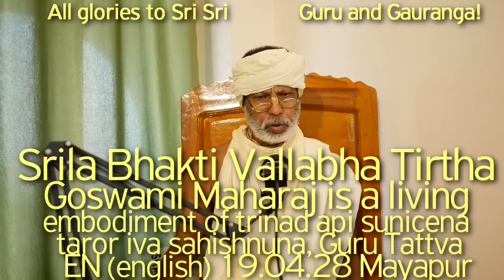SBen190428 Srila Bhakti Ballabh Tirtha Goswami Maharaj is a living embodiment of trinad api sunicena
SBen190428 Srila Bhakti Vallabha Tirtha Goswami Maharaj is a living embodiment of trinad api sunicena taror iva sahishnuna, BVTG,
Harikatha by Shyam Das Baba, ShyamBaba, Shyam Das Babaji Maharaj, Srila Prabhupad, Hari Katha, Guru Tattva, Guru Seva, Guru Darshan, Baladev, Balaram, Bhakti Vinod Thakur,
Sri Krishna Chaitanya, MahaPrabhu, Navadwip, Mayapur,